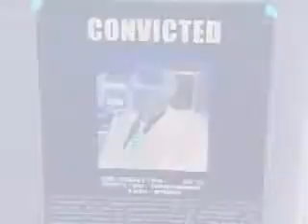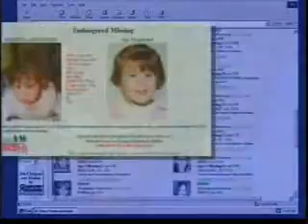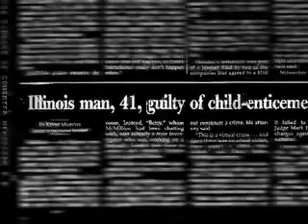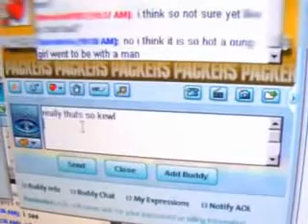Project Safe Childhood Video Part 1